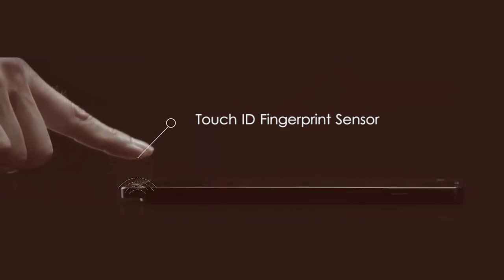New LG G5 ;Qualcomm Snapdragon 820 processor | 2560x1440 Pixels | 16-Megapixel Camera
Launch Zone is the  very latest Tech channel. It entertaining videos that mostly lists Top's of the WORLD. Our channel is Creative minds, amazing places, new technology, and our future world.Have fun and enjoy..

The G5, which trades in the mildly elastic, plastic-backed design of its G-series predecessors for a sleeker, unibody glass-and-aluminum body, has a dual-lens camera for handling zoom shots with greater clarity.

The LG G5 is equipped with a Qualcomm Snapdragon 820 processor that promises 64-bit performance and has an integrated X12 modem that supports LTE download speeds of up to 600 megabits per second (Mbps). That’s lots of oomph, but it's a bit wasted on many customers, because in the United States the LTE download speeds of the major carriers are only about 10Mbps.

The G5 is virtually the same size as the G4, measuring 5.9 inches x 2.9 x 0.3 inches, but it has a smaller display (5.3 inches vs. 5.5 inches). Its quad HD resolution is the same (2560x1440 pixels) as the previous phone's, which means it presents photos, videos, and web pages with more than 500 pixels per inch of detail.

Easy and elegant accessory upgrades. Unlike the clunky aftermarket accessories that can make your phone look like a failing science project, the swappable modules on the LG G5 look like they're a natural part of the phone, as if that's how the phone came from the factory. And they might as well be factory components because they plug directly into the phone's core systems. What's more, they open the door to new speakers, data ports, physical controls and other improvements that would otherwise require the purchase of a new phone.

Case in point is the LG Cam Plus camera module option that will launch with the new LG G5. It comes with dedicated buttons for operating the shutter, flash, and zoom functions as well as an 1,100mAh battery that the phone will use first, before accessing the primary 2,800mAh battery.

Another module is the LG Hi-Fi Plus with B&O (Bang & Olufsen) PLAY, which LG says Bang & Olufsen helped engineer, to improve the audio quality of music, whether the files are on the phone, or streamed from external files such as a PC. In addition to the 32-bit Hi-Fi DAC upsampling technology (also on the LG V10) that purportedly adds depth to marginal-quality music, this module supports high-definition audio playback. It can be used either as a module with the LG G5 or as a separate Hi-Fi audio component by connecting it to any smartphone or PC. The module has its own headphone jack.

Wide-view camera. It’s a fact that telescoping zoom lenses generally produce better images than digital-zoom schemes, which only magnify images that may not be that good in the first place. But they’re bulky, so you won’t find them on most smartphones except, perhaps, on the Asus Zoom smartphone we saw at CES 2016, which cleverly squeezes one into its interior.

The main 16-megapixel camera on the LG G5 addresses the zoom challenge using two lenses: One has a 78-degree viewing angle for tight shots, while the other has a 135-degree viewing angle to capture more of what’s happening on the periphery. (LG says the viewing angle of the 135-degree lens is about 1.7 times wider than those of existing smartphone cameras and 15 degrees wider than the human eye’s field of view, which means the camera will capture scenery you’d normally miss.) The camera automatically switches between them as you zoom in and out of a shot. This feature seemed to work well with still photos. What remains to be seen is how smooth the zoom transitions when you're shooting movies.

The camera also has a setting to automatically snap a picture as soon as its circuitry detects your subjects' faces.

Quick-charge battery. A 24-hour plus battery life is one of the G-series' great strengths, reached with the assistance of the phones' capacious 3,000mAh batteries. Alas, the G5’s battery 2,800mAh battery holds less energy, but LG assured us it will still provide at least a full day of talk time. Our engineers, of course, will check this claim. The battery does support rapid charging, which LG says means the phone can be full charged 27 percent faster than earlier models could.

Always-on display. The LG G5 display has an always-on feature that shows the time, date, and battery status continuously when the display goes to sleep. Though not an must-have feature, this could could spare you from rudely handling your phone during a meeting to check on such things.

Availability. The LG G5 is expected to launch at all the major carriers this spring. It will come in silver, titanium, gold, and pink finishes. No info yet on pricing.